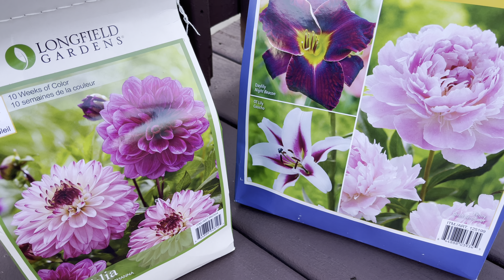Beginning of 2021's gardening! | Inside of Tanveen's world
Hello viewers, today I shared about my garden! We had a harsh winter after that how is my garden's current condition. I planted some Dahlia buds. Also, you will get some tips. I believe you will enjoy! Thank you!

Recommended Video